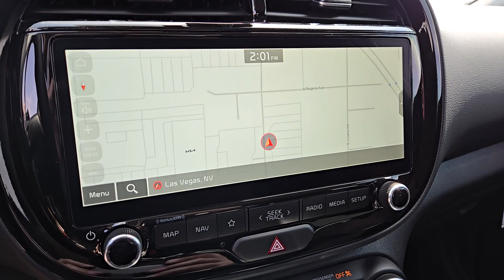2025 Kia Soul GT-Line North Las Vegas, Las Vegas, Henderson, Reno, Pahrump NV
New 2025 Kia Soul GT-Line available at Jim Marsh Kia located in 8555 W. Centennial Pkwy, Las Vegas, NV, 89149.
Stock#: Z8598 - VIN#: KNDJ53AUXS7924397

You just found the  2025  Kia Soul. Drive your own unique sense of style in this iconic Soul, the spirited subcompact crossover SUV that's daringly different. With a super-spacious interior that excels at hauling people and cargo, touchscreen infotainment, and a host of available options, you'll be poised for fun and adventure. The following are some of this vehicles highlighted options: Apple Carplay®/Android Auto®, Navigation System, Keyless Entry, Moonroof, Back-Up Camera, Satellite Radio, Heated Mirrors, Alarm, Dual Zone A/C, Aluminum Wheels. Feel inspired to express your unique sense of style in this eye-catching Soul. Treat yourself to a test drive today. Our staff will toss you the keys and give you an outstanding customer experience.